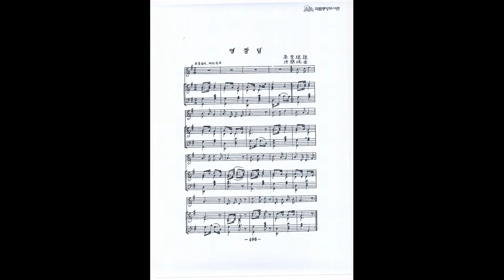홍난파 - 영감님